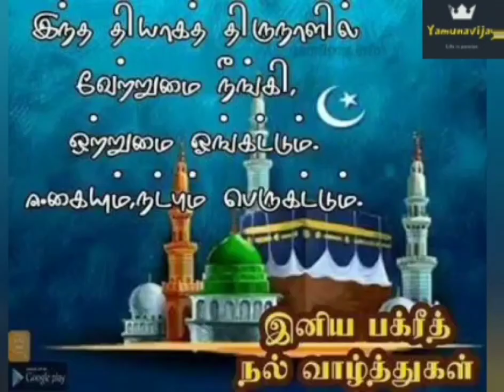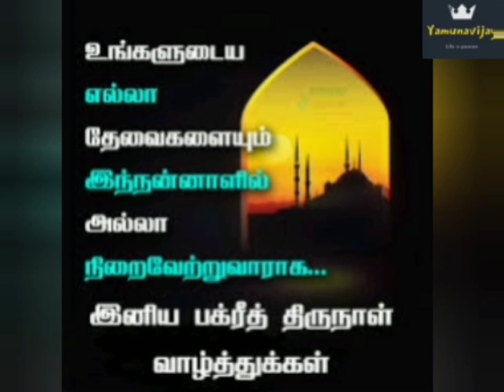indraya thagaval history of bakrid | bakrid wishes | yamunavijay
this video about Eid-ul-Adha or Bakrid is one of the most popular Muslim festivals celebrated all over the world. It commemorates the sacrifices of Prophet Ibrahim (Abraham), who was even ready to sacrifice his first born on God's command, and later sacrificed a sheep as per God's instructions.